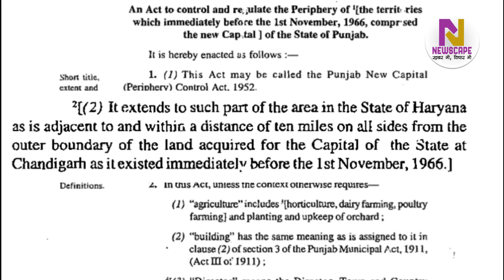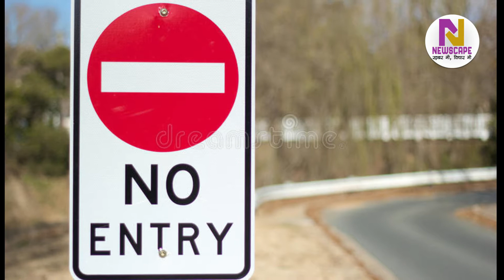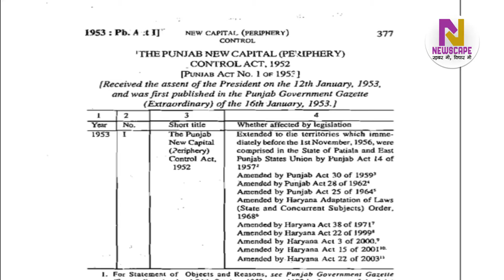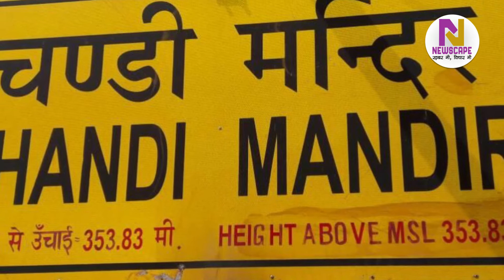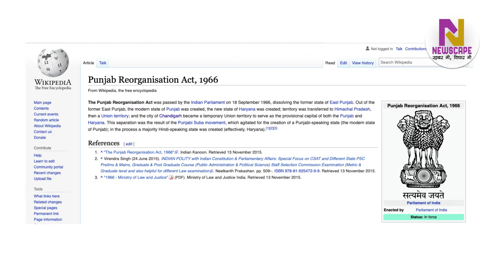पंजाब न्यू कैपिटल पेरीफेरी कंट्रोल एक्ट | सरकारें खुद उड़ाती रही धज्जियां | Landscape Chandigarh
पंजाब न्यू कैपिटल पेरीफेरी कंट्रोल एक्ट

सरकारें खुद उड़ाती रही धज्जियां

चंडीगढ़ के आसपास अवैध निर्माणों पर अंकुश लगाने के मकसद से बनाया गया था पेरिफेरी नियंत्रण कानून

दस मील के दायरे में निर्माण करने पर थी पाबंदी

चंडीगढ़ की आबादी को पांच लाख तक सीमित करने का था इरादा

लेकिन सरकारें खुद ही इस कानून की करती रहीं अवमानना

कैंटोनमेंट बनाने के लिए रक्षा मंत्रालय को दे दी गई दो हजार एकड़ ज़मीन

पंजाब के विभाजन ने पंजाब पेरीफेरी नियंत्रण कानून को पूरी तरह से बेमानी और बेमकसद कर दिया

चंडीगढ़ को एक परफेक्ट और आदर्श शहर बनाने का सपना पूरा नहीं हो पाया

Newscape media is an independent digital media platform covering news and airing opinions on subjects like politics, culture, art, sports, civic issues and so on. Newscape generally focuses on Tricity, the area consisting of Chandigarh, Panchkula, Mohali and Zirakpur. It also covers states of Haryana and Punjab. Owned by Dev Media, it provides news and views in Hindi and English. The venture is being launched by experienced media professionals. Newscape media is also making its presence felt on Facebook, YouTube, Twitter and Instagram.

Connect with Newscape media for latest news updates...